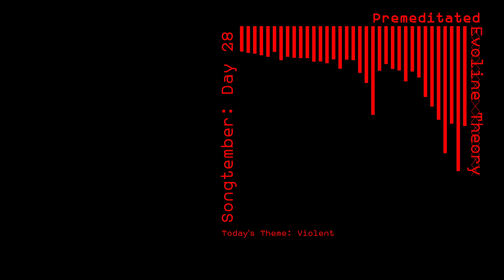Evoline Theory - Premeditated | Songtember2020 (Day 28)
I have decided to join in on Songtember 2020 over on itch.io

Today's theme was Violent. Went for a more understated "violent" feel, instead of the easier harsh route.